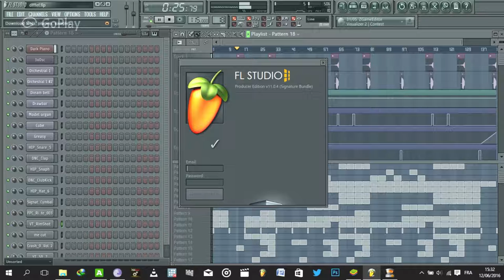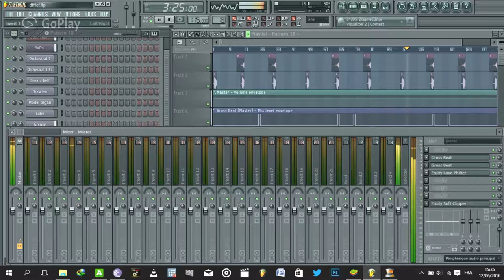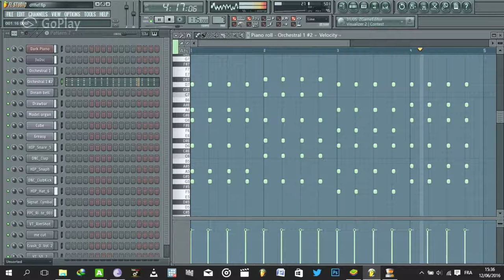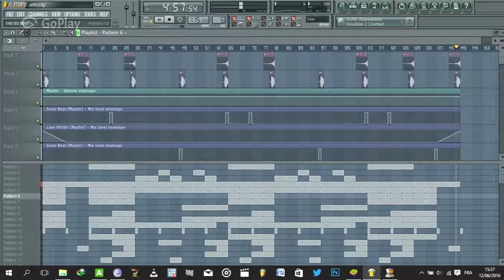FLP How To Make PNL/SCH Type Beat (Prod. By LionBeats)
♫♫♫ TUTORIAL ♫♫♫

📶📶 SOCIAL NETWORK 📶📶

🎧 LionBeats | Enjoy your life